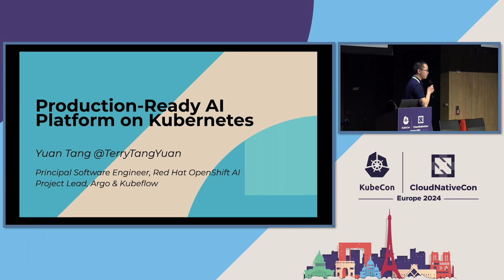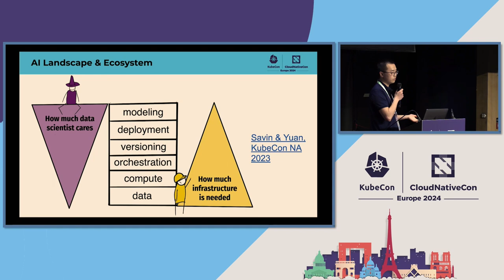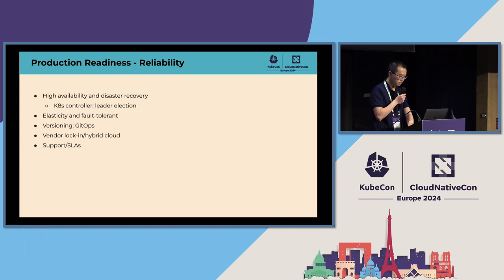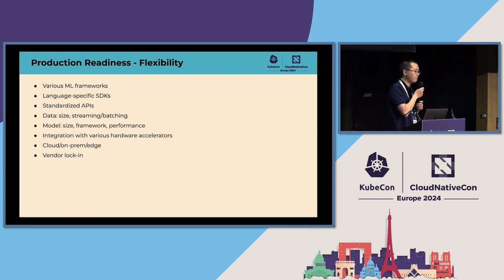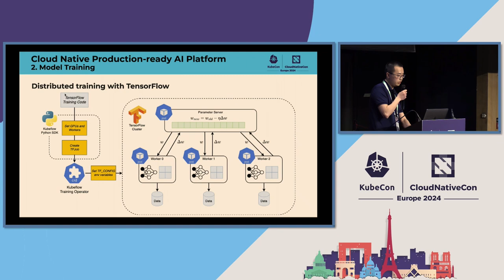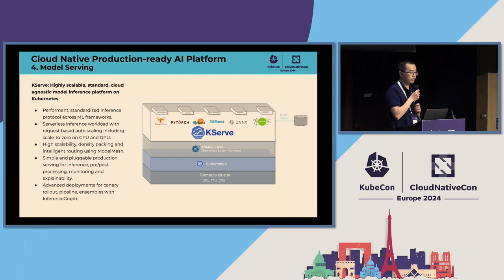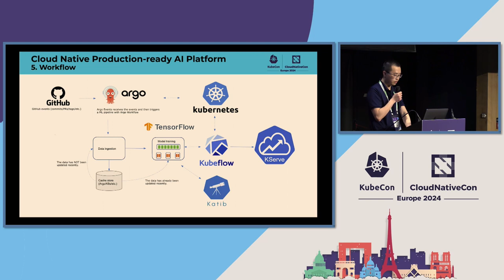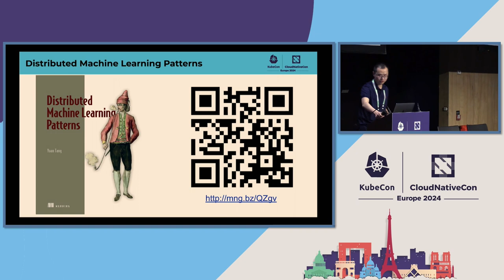Production-Ready AI Platform on Kubernetes - Yuan Tang, Red Hat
In recent years, advances in ML/AI have made tremendous progress yet designing large-scale data science and machine learning applications still remain challenging. The variety of machine learning frameworks, hardware accelerators, cloud vendors as well as the complexity of data science workflows brings new challenges to MLOps. For example, it’s non-trivial to build an inference system that’s suitable for models of different sizes, especially for LLMs or large models in general. This talk presents various best practices and challenges on building large, efficient, scalable, and reliable AI/ML platforms using cloud-native technologies such as Kubernetes, Kubeflow, and KServe. We will deep dive into a reference platform dedicated for modern cloud-native AI infrastructure.